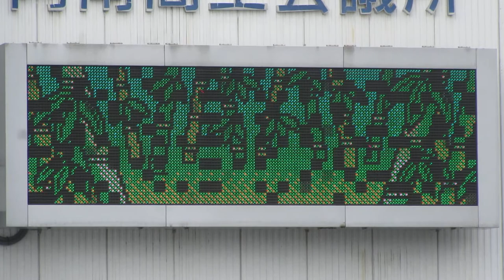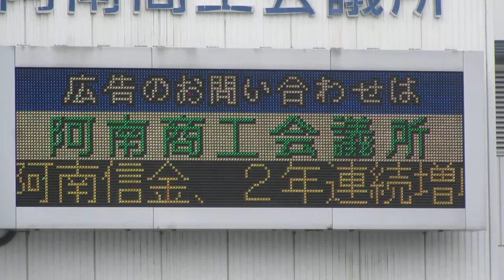阿南商工会議所の電光掲示板 阿南駅2階跨線橋から